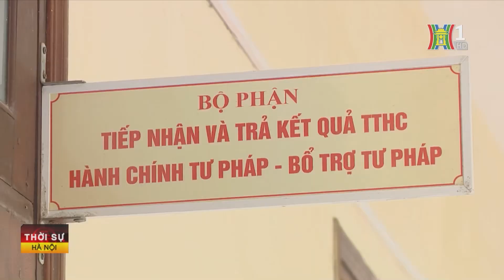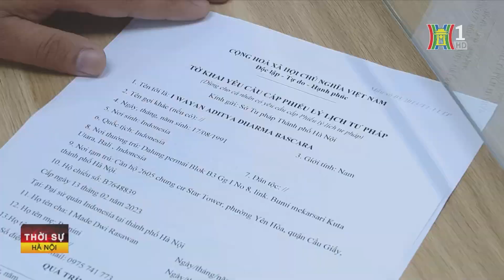Đơn giản thủ tục liên quan đến phiếu lý lịch tư pháp | Tin tức mới nhất hôm nay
Phó Thủ tướng Trần Lưu Quang vừa ký ban hành Quyết định số 498/QĐ-TTg phê duyệt Phương án cắt giảm, đơn giản hóa quy định, thủ tục hành chính liên quan đến Phiếu lý lịch tư pháp.